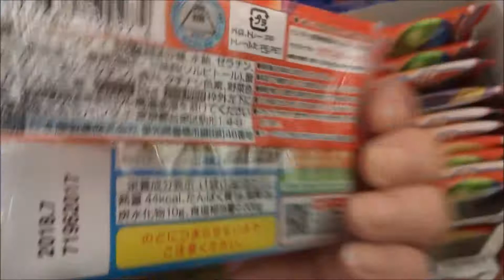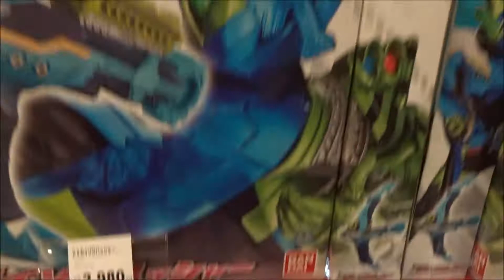仮面ライダービルド 仮面ライダービルドグミ アップル味＆ソーダ味(A)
2017年9月3日放映

桐生戦兎 仮面ライダービルド 犬飼貴丈
万丈龍我 仮面ライダークローズ 赤楚衛二
石動美空 高田夏帆
内海成彰 越智友己
滝川紗羽 滝裕可里
氷室幻徳 ナイトローグ 水上剣星
石動惣一 ブラッドスターク 前川泰之
氷室泰山 山田明郷
多治見喜子 魏涼子
御堂正邦 冨家規政
河合栄多 本庄司
ナレーション バッキー木場
ビルドドライバー音声 小林克也
原作 石ノ森章太郎
脚本 武藤将吾
音楽 川井憲次
「2つのボトルでベストマッチ！」
「さぁ、実験を始めようか。」
「パンドラボックス」
「スカイフォール」「東都」「西都」「北都」
謎の組織「ファウスト」
未確認生命体「スマッシュ」
仮面ライダー平成ジェネレーションズ FINAL
DXゴリラモンドフルボトルセット(2017年8月19日)
変身ベルト DXビルドドライバー(2017年9月2日)
回転剣銃 DXドリルクラッシャー(2017年9月2日)
百発連射 DXホークガトリンガー(2017年9月16日)
DXホークガトリングフルボトルセット(2017年9月16日)
バルブ回転 DXスチームブレード(2017年10月14日)
変身煙銃 DXトランスチームガン(2017年10月14日)
DXロケットパンダフルボトルセット(2017年10月14日)
ボトルチェンジライダーシリーズ 03 ホークガトリングフォーム
ライダーヒーローシリーズ 7 ロケットパンダフォーム
ミニ4コマ忍法刀(2017年9月30日)
06ライオンクリーナーフォーム(2017年11月30日)
11 仮面ライダークローズ(2017年11月18日)
仮面ライダービルド ニンニンコミックフォーム(2017年11月30日)
仮面ライダービルド DXパンドラパネル(2017年11月30日)
仮面ライダービルド バイク変形 DXビルドフォン(2017年11月30日)
出発出航 DXカイゾクハッシャー(2017年11月25日)
DX海賊レッシャーフルボトルセット(2017年11月25日)
12 海賊レッシャーフォーム(2017年11月25日)
 DXメダル&友情フルボトルセット(2017年12月31日)
ボトルチェンジライダーシリーズ 07　海賊レッシャーフォーム
【ニイタニ】
Hiroshima Prefecture
Itsukushima Shrine
 毎日投稿
広島youtuber
次世代 youtuber
１日10万回再生
１００万回以上再生されている動画、チャンネル